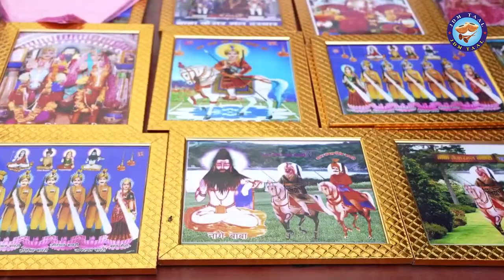मेरे बिगड़े बनाये काम केसरमल बावरी ने || Mere Bidge Bnaye Kam Keshermal Bori Ne || Rajender Mudlana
Publish on...

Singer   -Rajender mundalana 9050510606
Lyrics  -Rajrnder Mundalana
Camera - Sandeep Rathee
Edting -Mukul_SGM
Lable   -JDM Taal